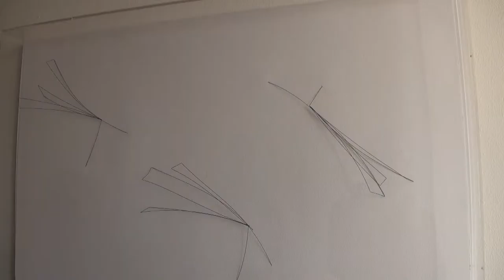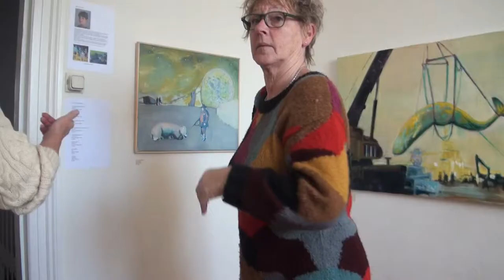Vernissage van de Winter Art Rally 2017 van Tripple A Projects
Vernissage van de pop-up expositie met 15 kunstenaars, waaronder Marijke de Goey, Marijke de Wit, Andre van Lier, Maria Neefjes, Lia Harkes, Josephine Sloet e.a.